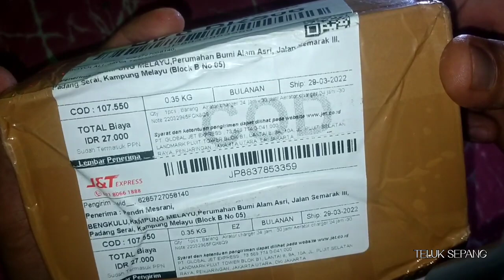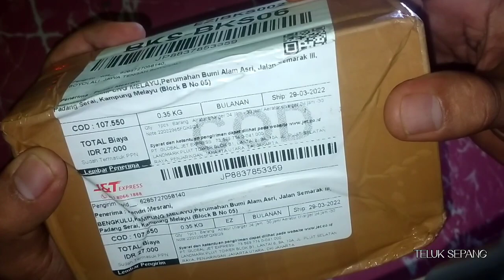TES AERATOR CAS TEMPAT UDANG PANCING TAHAN HINGGA 2 HARI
TES AERATOR AKUARIUM AC/DC CAS TAHAN HINGGA 2 HARI